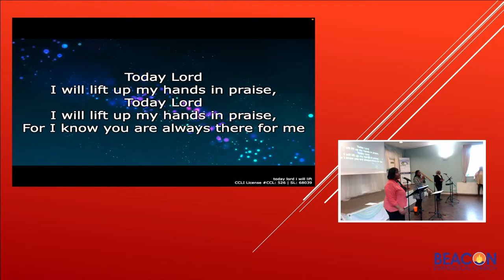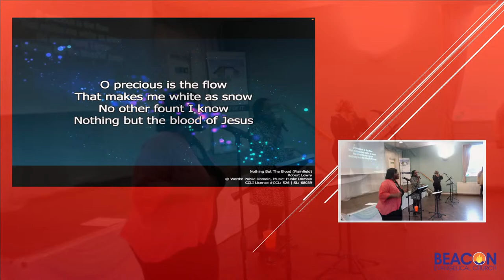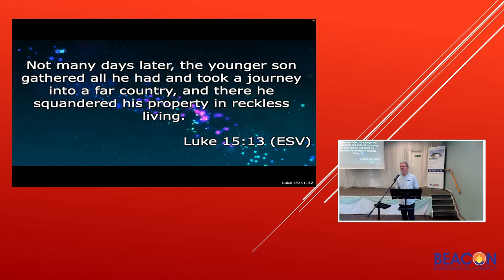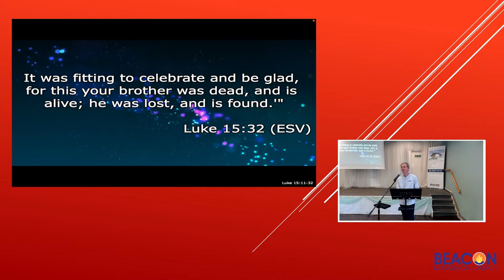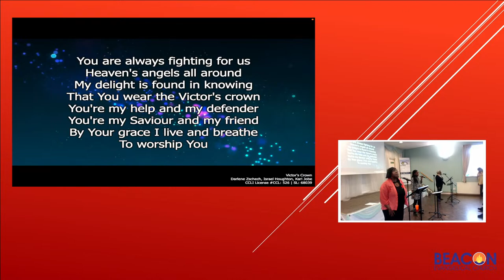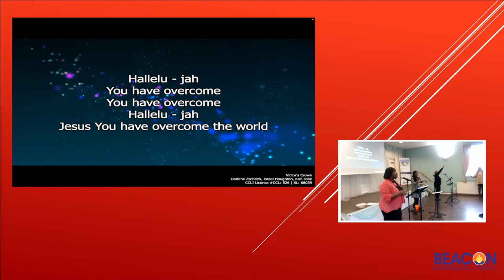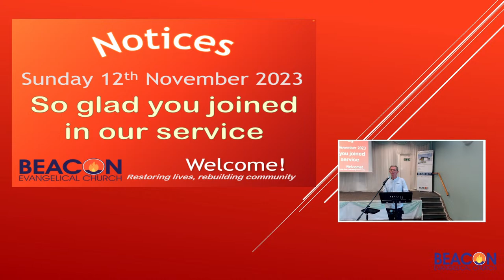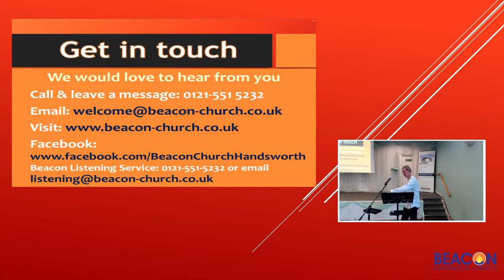Walk with the wise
Beacon Sunday Worship Service
11:00 AM | Sunday 12 November 2023
Theme: "Whoever walks with the wise becomes wise..." Proverbs 13:20
The best parenting advice you will ever get!

Welcome to Beacon Church online. We pray that you will sense God's presence and want to know him better.

Today is Remembrance Sunday so we will be having two minutes of silence at 11am. We have a practice of using this time to remember not only those who lost their lives in the two World Wars but also those who are suffering right now around the globe because of conflict. This has particular relevance right now with the conflicts in the Middle East and Ukraine.

We are also having the dedication ceremony for the child of one of our members this morning - an opportunity to pray God's blessing on a new life and for parents to commit themselves to bringing their child up to know God. The theme will be from Proverbs 13:20,
"Whoever walks with the wise becomes wise...". The best parenting advice you will ever hear is to follow Jesus. As you walk with him, the goodness and wisdom of God will begin to make itself known to your children.

Please use the Live Chat feature to greet others, respond to the meeting host or speaker, share your praises and thanks or even request prayer. As you share it helps us all to sense the family of Beacon joining together for worship. Remember that your chats will be accessible publicly. Chat messages will not be included in the saved version of the video which is posted later on our YouTube channel

If you would like help with understanding what it means to follow Jesus, we are more than happy to walk with you as explore 'The Way of Life'. We're happy to answer questions, help you study the Bible and introduce you to Jesus. Just give us a call on and leave a message with your name and number, or send an email to .

LIVE SERVICES IN OUR BUILDING
At 11am each Sunday there is a service in the Beacon building and we will live stream it on YouTube. If you are intending to join in from home just navigate our YouTube channel.